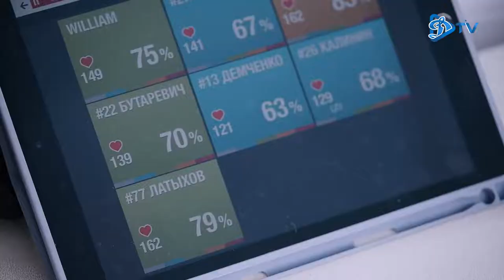ДинамоВолна | LIVE-ТРЕНИРОВКА КОМАНДЫ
Подготовка к первому матчу минского "Динамо" в Кубке Беларуси нового сезона и предыгровая тренировка в формате Live.